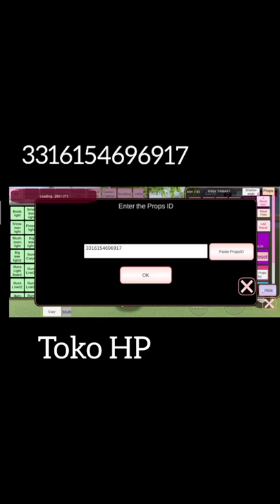id Sakura School Part 35 || toko hp